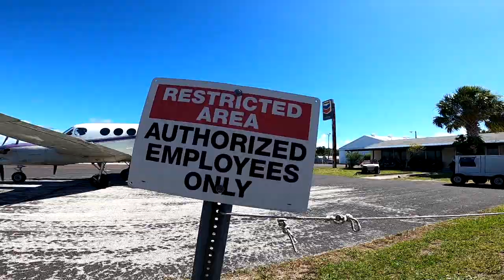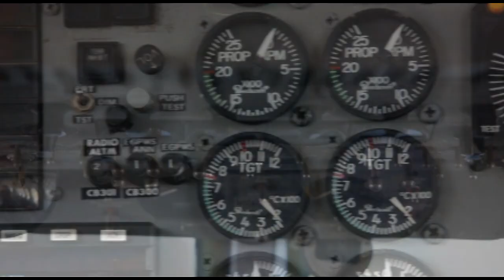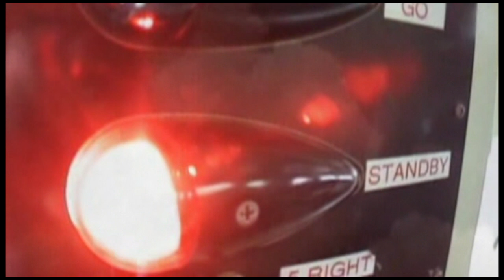Skydive Space Center-6/04/2023-Wayne